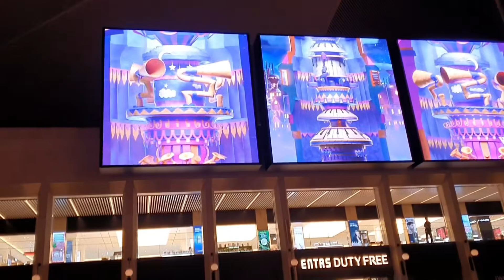Avengers (Special Ensemble)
인천 파라다이스시티 (PARADISE CITY)
스페셜앙상블 문화가 있는날 청춘마이크 버스킹 (Busking)

Clarinet/ Jeong-mo  Hong
(클라리넷 - 홍정모)
Trumpet/ Da-sol Jeong
(트럼펫 - 정다솔)
Horn/ Hye-ri KIM
(호른 - 김혜리)
Bass Clarinet/ Hee-ya Lee
(베이스 클라리넷 - 이희야)

Special Guest
Soprano/ Jung-min LEE
(성악가 / 소프라노 - 이정민)

Music Director, Trans. & Arr. / Sung-hyun YOON
(음악 감독 및 편곡 - 윤성현)

Special Ensemble (스페셜 앙상블)
다양한 악기 구성의 실내악이 시도 되고 연주 되는 프랑스 연주 환경에 영향을 받아 프랑스 유학중 직접 기획한 앙상블!!
국내 유일무이한 목관악기, 금관악기 콜라보의 관악 4중주 (클라리넷, 트럼펫, 호른, 베이스 클라리넷) 입니다.

콜라보 관악 4중주(금관앙상블 + 목관앙상블)
Collaboration wind quartet
(brass ensemble + wood wind ensemble)
실내악 앙상블, 챔버 앙상블(chamber ensemble)
청년예술가, 청년예술단
프랑스(france), 한국예술종합학교(k'arts)

Youtube Channel : Special Ensemble & SA YDP Brass Band
(유튜브 채널 : 스페셜 앙상블 & 구세군 영등포 브라스 밴드)